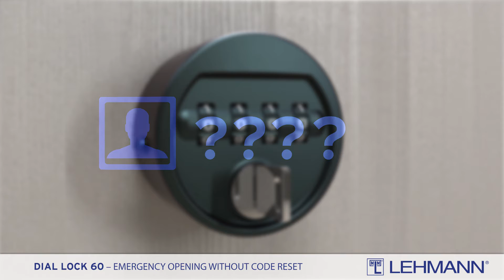DialLock 60 modo Privado, apertura de emergencia sin restablecimiento de código